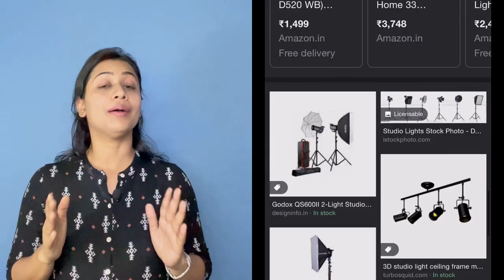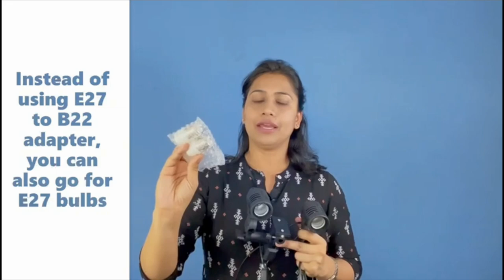Lighting Setup for YOUTUBE & TEACHING Videos at home - Soft box vs Umbrella light in Hindi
🚩🚩Instead of using E27 to B22 adapter, you can also go for E27 bulbs which are available in your local market.

Umbrella Diffuser (18-inch)
Godox Softbox
Light Holder E27 Socket Bracket
HIFFIN E27 Double Light Socket
Light Bulb Adapter (E27 to B22)
Light stand
Boya mic
Background Screen

Lighting Setup for YOUTUBE & TEACHING Videos at home - Soft box vs Umbrella light.
Proper light setup is crucial for enhancing the overall quality of your videos. Now the question is out of so many options available, which type of light setup is suitable for creating educational videos and that too in a limited budget. I did try out different light setups and in this video I'll be sharing one of them which is the umbrella light setup.
This setup is excellent for creating YouTube videos as well.

My popular courses on Udemy
1.  Video Editing for Beginners in Hindi
2.  OpenShot Video Editing for beginners (English)